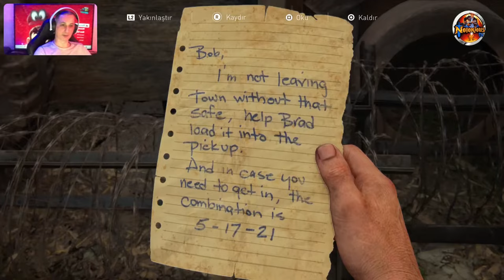🔴 PS5™ THE LAST OF US : PART I ⭐️ Bölüm 5️⃣⭐️HükümetBinası (🇹🇷 Dublaj/Altyazı)